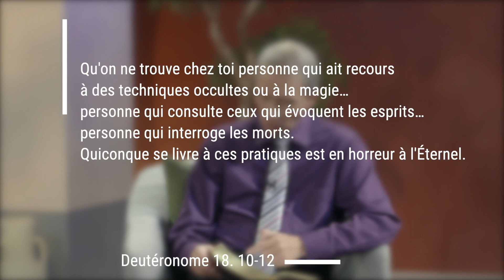Avec la foi et les bonnes intentions, le Reiki, est-ce bon ? - Vos questions en bref - Il Est Écrit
Joanne de Saint-André-d'Argenteuil nous demande : « Que pensez-vous du Reiki ? Si nous avons de bonnes intentions et la foi, le Reiki est-il bon ou mauvais ?

Écrivez-nous dans les commentaires ou sur ilestecrit.tv